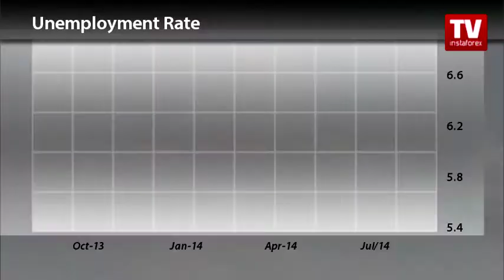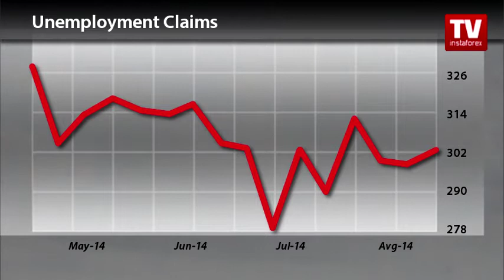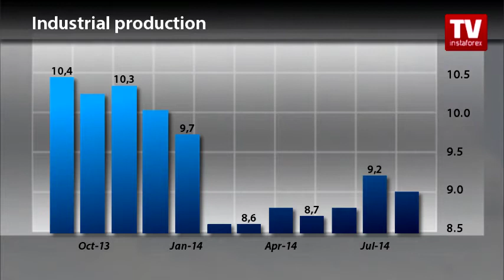Trader’s calendar September 11 - 14